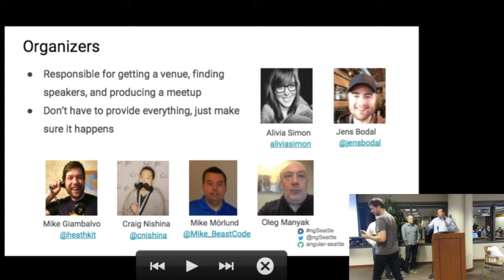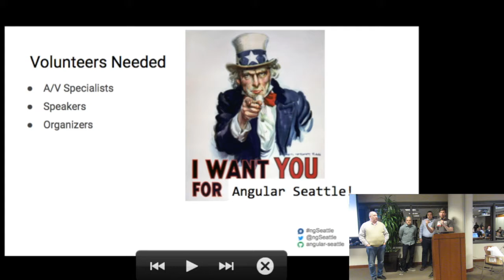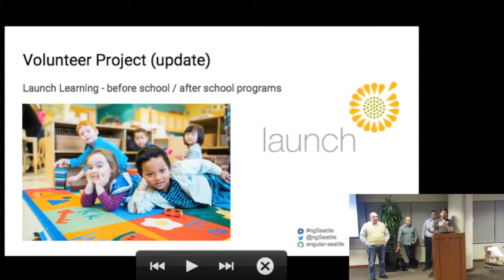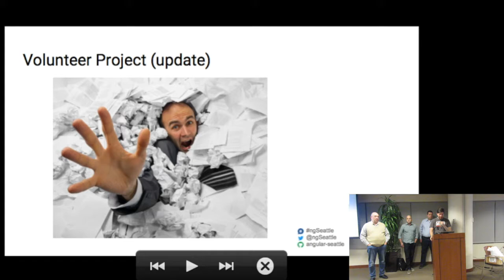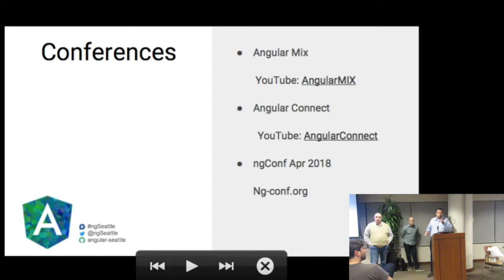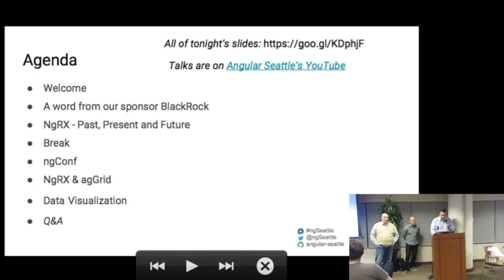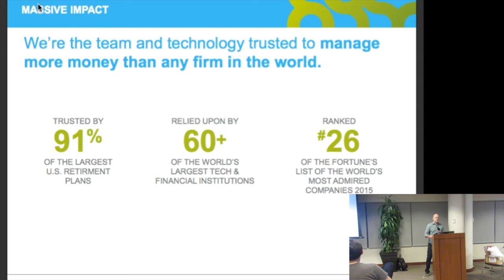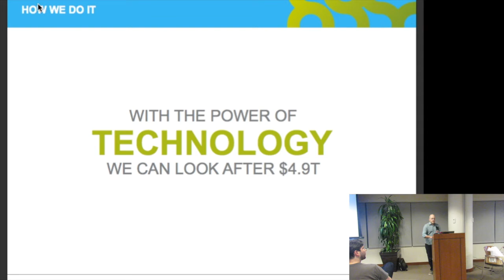ngSeattle: 11/17 Introduction @ BlackRock Mikael Morlund & Oleg Manyak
Thanks to Black Rock for hosting!

NgRX: Architecture and Patterns w/ Oleg Manyak and Mikael “Mike” Mörlund
When NgRX application meets non-redux component w/ Grace Liao
Configurable data Visualization using Angular + Highcharts w/ Mohy Eid